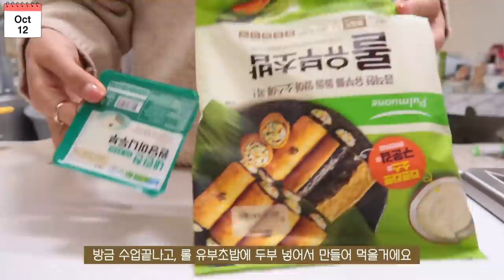SUB) 🍅어렵지 않게 지속가능한 나의 건강한 다이어트식단 요리브이로그(콩나물닭볶이,김치만두그라탕,당근불고기김밥,길거리토스트)mukbang|food vlog|slow diet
dudgusdl87

🍅타임라인🍅
00:17 닭가슴살 치즈 계란찜
02:58 당근 불고기 김밥
06:37 마켓컬리 언박싱
07:40 [룩트] 그릭요거트+과일
09:09 콩나물 닭볶이
12:09 귀여운 밥풀이 식사시간
12:44 길거리 토스트&토마토 주스
16:18 토마토샐러드 도시락
18:54 두부유부말이
21:52 김치만두그라탕&컵누들

드디어 시험을 끝내고 여유를 찾아 영상을 편집했어요!
사실 과제는 아직 많이 남아있지만,
그래도 한숨 돌렸네요🤣
우리 하루들은 시험 중인 분들도 있고, 끝난 분들도 있겠죠!
일단! 이번 한 주 다들 너무 고생했어요!!
주말 오후, 제 영상이 여러분에게 잠시라도 힐링이 되었으면 좋겠어요🥺💛
저는 이제 열심히 영상 편집해서 다음주에도 부지런히 여러분 찾아뵐게요!

*악의적인 비방 및 무례한 댓글은 삭제 조치합니다.

📌Me
키 : 166.5cm
최고 몸무게 : 62.8kg
유지 몸무게 : 52.5kg~53.5kg